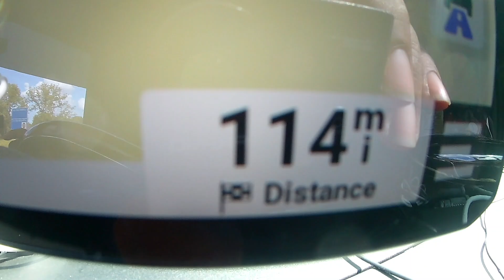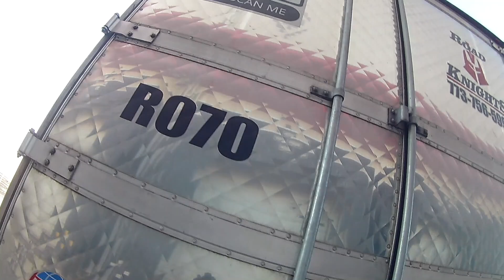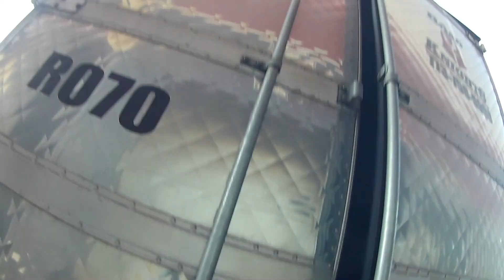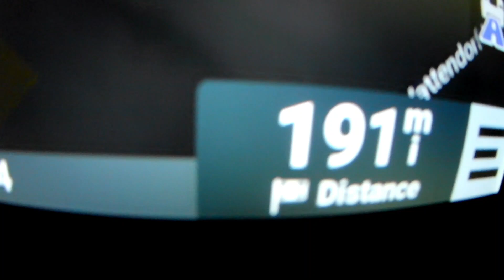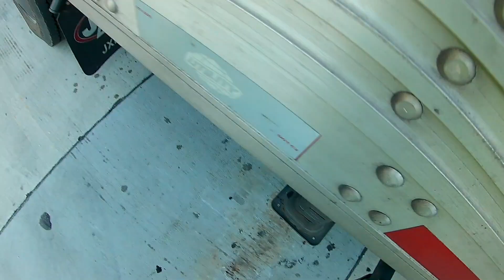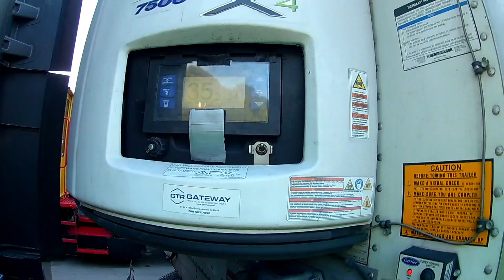pick up at Kraft and del at kraft